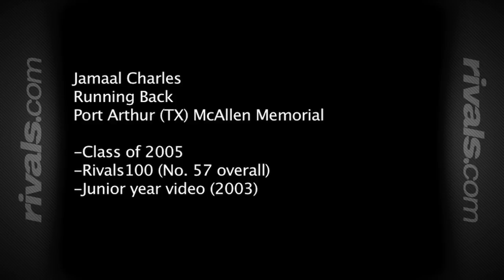Rivals.com Rewind: Jamaal Charles - high school video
Charles was a member of the class of 2005 Rivals100, ranked No. 57 overall nationally.

This video is from his junior season at Port Arthur Memorial (TX).